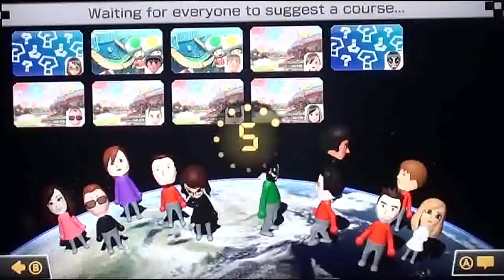Mario Kart 8 Online Races #42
Fox Skeven reporting for duty! Mission: let’s win these races and do our best!